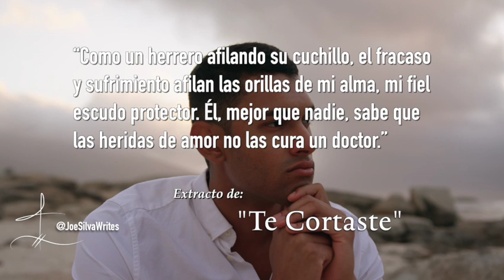¡Cuidado chica! ¡Cuidado! ~ "Te Cortaste"